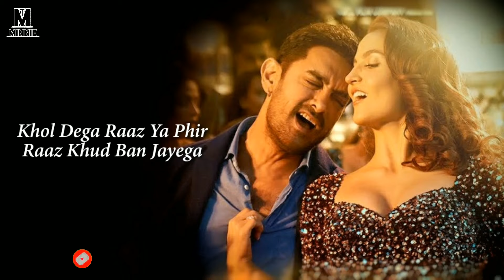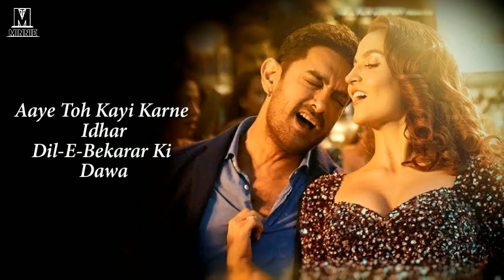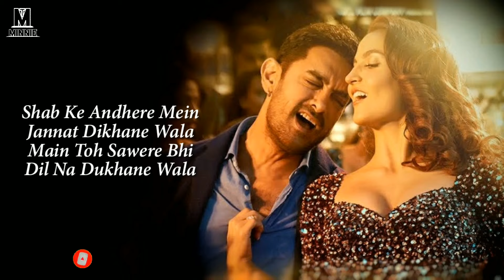Itni haseeno pe kitni dafa ye dola Full Song With Lyrics Aamir Khan | Elli AvrRam | Har Fun Mola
Song : Har Funn Maula
Movie : Koi Jaane Na
Singer : Vishal Dadlani, Zara Khan
Lyrics : Amitabh Bhattacharya
Starring : Aamir Khan, Elli AvrRam
Label : T-Series

Har Funn Maula Lyrics

Haadson Ke Is Shehar Mein
Aaj Koyi Aayega
Khol Dega Raaz Ya Phir
Raaz Khud Ban Jayega

Raat Ki Aagosh Mein Ye
Raaz Rehne Dijiye
Kijiyega Kal Khulasa
Aaj Rehne Dijiye

Hai Koyi Parwana Yahan
Jo Jaan Pe Apni Khelega
Aashiqui Mein Hoke Fanna
Baahon Mein Shama Ko Le Lega

Itni Haseeno Pe
Kitni Dafa Ye Dola
Phir Bhi Fakeero Ka
Pehne Hue Hai Chola

Itar Ki Sheeshi Hai
Jahan Bhi Khul Jaaye
Hawa Mein Ghool Jaaye
Dil Jogi Da Har Funn Maula

Aaye Toh Kayi Karne Idhar
Dil-E-Bekarar Ki Dawa
Shab Se Shehar Hote Hi Magar
Baari Baari Saare Ho Gaye Hawa

Shab Ke Andhere Mein
Jannat Dikhane Wala
Main Toh Sawere Bhi
Dil Na Dukhane Wala

Ye Meri Baahon Mein
Raat Jo Guzre Wo
Umar Bhar Jaisi Hai